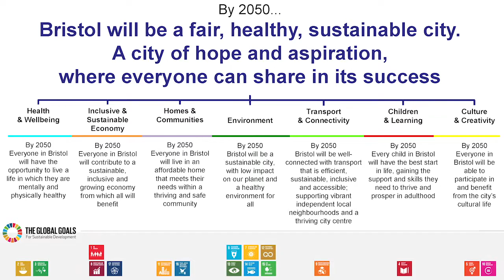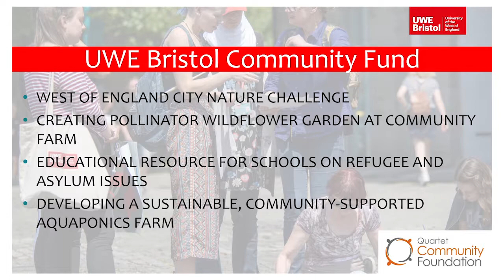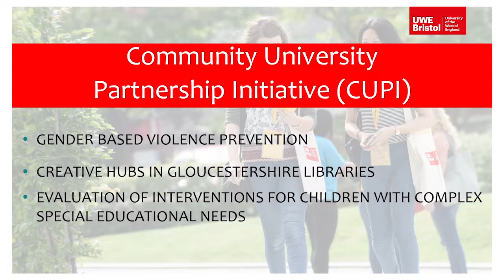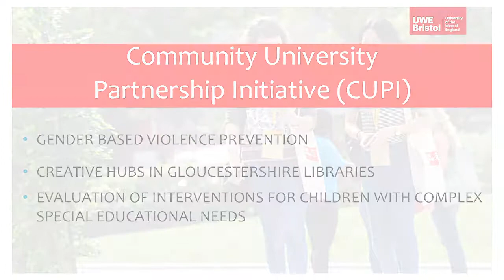Green Gown Awards 2018 – Befitting Society – University of the West of England – Finalist